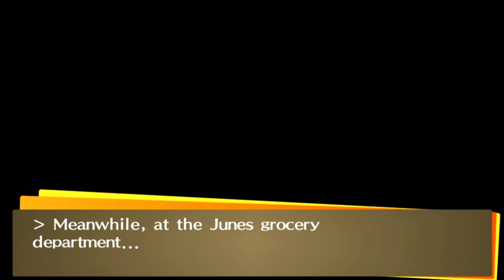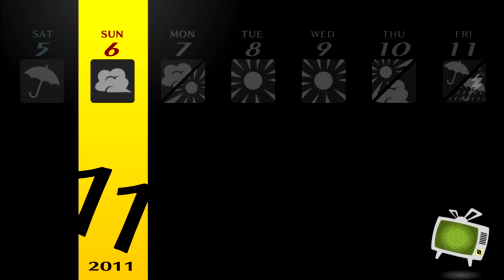Persona 4 Golden - Episode 92 :: The Unexpected Silhouette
Be sure to "like" this video if you enjoyed it, it really helps me out :)